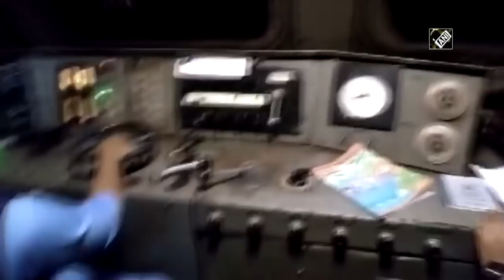Covid-19 News: Women Loco Pilots Bring Oxygen Express To Bengaluru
Covid-19 News: Two women loco pilots navigated an Oxygen Express from Tamil Nadu's Jolarpettai and drove the train into Bengaluru today. The requirement of lifesaving gas, oxygen, has soared in the country due to Covid situation. In view of this, the Railways has been running such trains to meet the demand. (Credit: ANI)